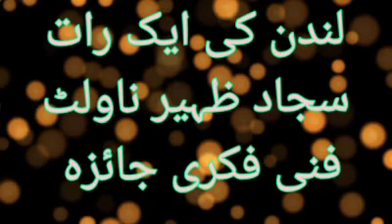لندن کی ایک رات سجاد ظہیر | sajjad zaheer London ki aik raat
لندن کی ایک رات  سجاد ظہیر ناولٹ فنی فکری جائزہ

لندن کی ایک رات سجاد ظہیر
sajjad zaheer London ki aik raat |
London ki aik raat urdu novel|
London ki aik raat kahani ka saransh|